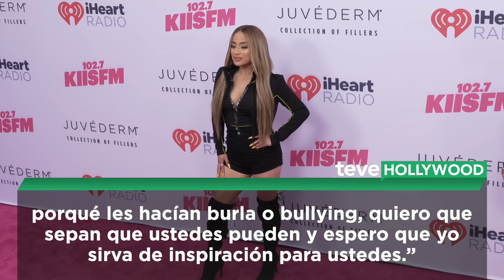Ally Brooke Rompe en Llanto Por el Bullying Que Sufrió en Fifth Harmony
La ex integrante de Fifth Harmony estalló en llanto durante la segunda semana del programa de baile, Dancing With The Stars. Hola que tal mis amigos, ni las famosas más queridas se salvan de un poco de bullying. Como ya les había reportado, Ally Brooke se unió al elenco de esta ultima temporada de la competencia de baile cuyo propósito no solo es ganar el trofeo de espejo sino también un poco de dinero. Según se reporta, ganan más de $350 mil dólares. Anoche durante el programa, Ally desempeño toda la practica y el esfuerzo en la pista de baile alado de su compañero Sasha Farber. Fueron las imágenes de los ensayos en donde vimos a Ally romper en llanto al recordar todo el bullying que sufría cuando formaba parte de Fifth Harmony. Ella dijo, “Lo único que quiero decir aquí arriba es que, si alguien alguna vez siente que tiene miedo de hacer algo solo por que les hacían burla o bullying, quiero que sepan que ustedes pueden y espero que yo sirva de inspiración para ustedes.” Y bueno anoche Ally obtuvo un puntaje de 20 de los posibles 30. Ella esta sobre llevando sus miedos y le está echando todas las ganas del mundo para demostrarle al mundo que con practica y perseverancia, todo se puede. Tiene enormes zapatos que rellenar ya que las expectativas están altas. Recordemos que Normani también participó en este programa y vean hasta donde ha llegado con sus bailes. Ally también dijo que espera algún dia bailar al ritmo de una de sus canciones propias. Por lo tanto, no se pierdan la temporada 28 Dancing With the Stars los lunes por la cadena ABC. ¡Cuéntenme si les ha gustado verla bailar y que mas esperan de su carrera como solista! Después hagan clic por acá para ver más de la moda de los premios Emmys que se llevaron acabo el Domingo.